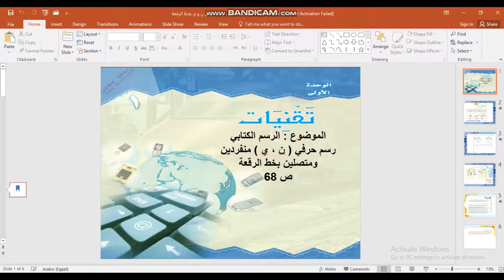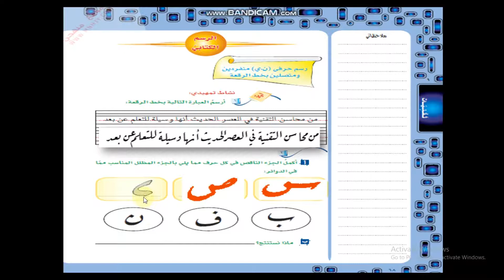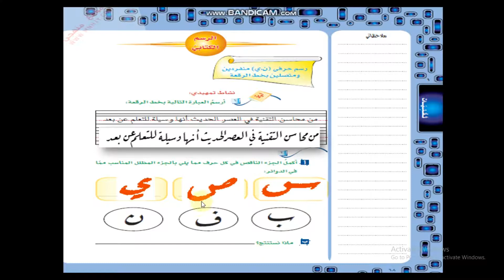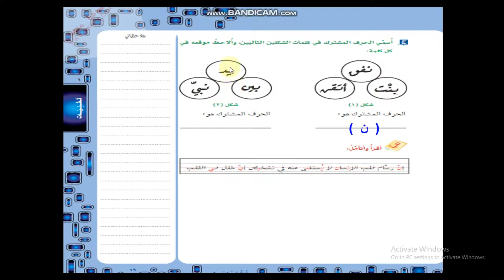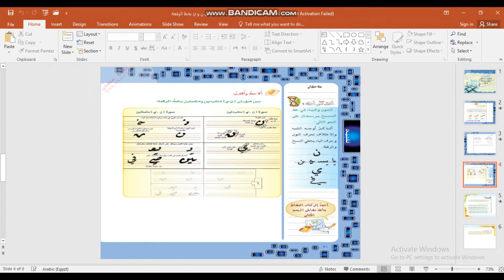مراجعة الوحدة الأولى فقه